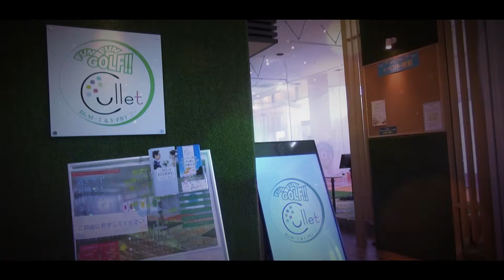ゴルフはじめまして【第6回】最初にやること！フェイス面をあわせる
わいわいテレビのゴルフ番組。
全くの初心者が何から始めればいいか、どうしていけば上手くなるのか？
「0からはじめる」をコンセプトにご紹介していきます。

今回からいよいよレッスン編。
基本中の基本、「フェイス面をあわせる」レッスンです。

MC：酒向由季
撮影協力：カレットゴルフアカデミー（イオンモール熱田内）